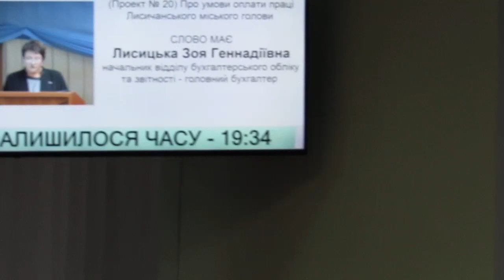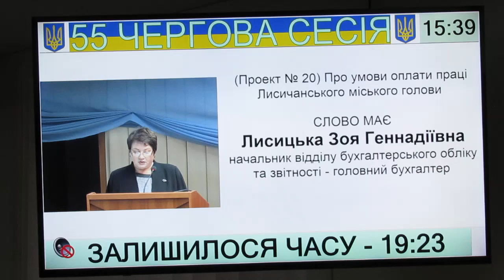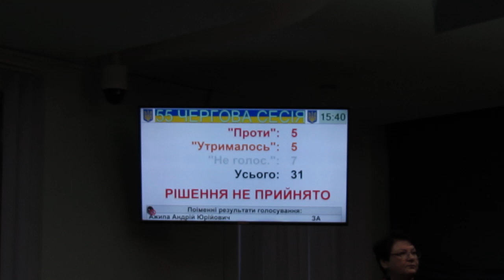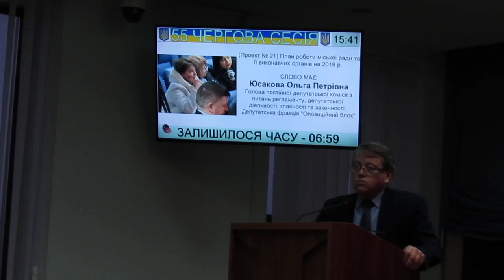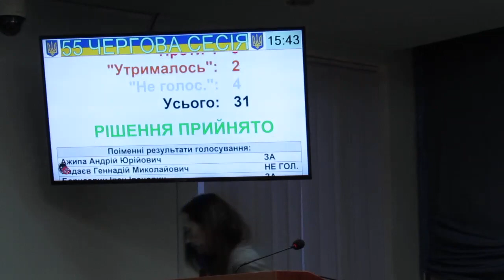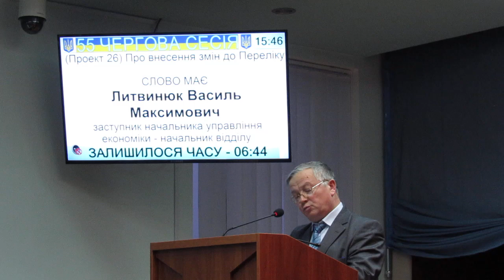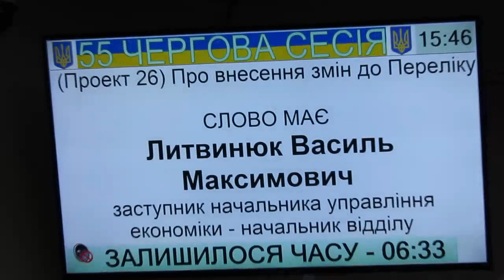Премии и надбавки мэру Лисичанска депутаты не поддержали на 55-й сессии 20.12.2018